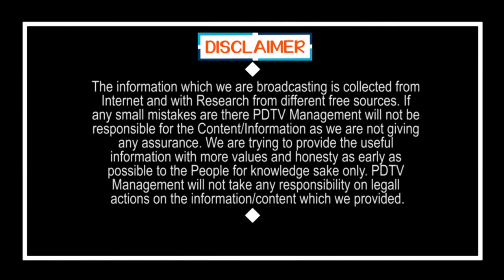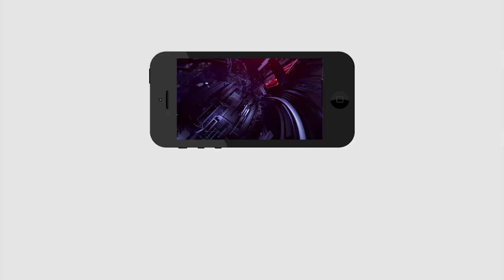One Lakh Jobs Effect in Hyderabad | హైదరాబాద్ లో లక్ష ఉద్యోగాలకు ముప్పు | PDTV News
హైదరాబాద్ లో లక్ష ఉద్యోగాలకు ముప్పు | One Lakh Jobs Effect in Hyderabad | PDTV News